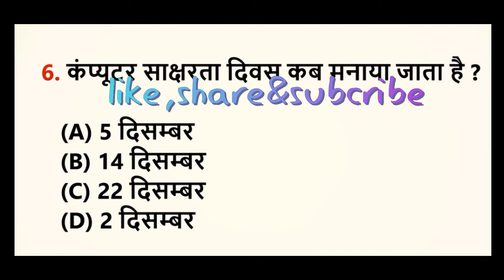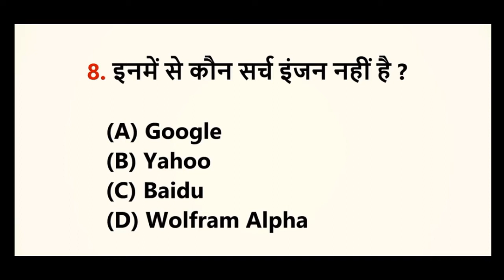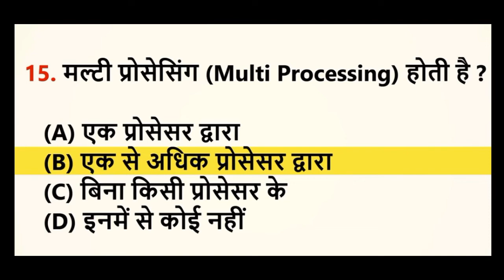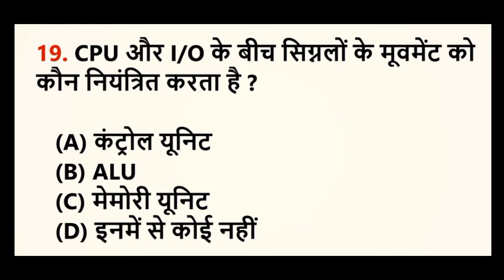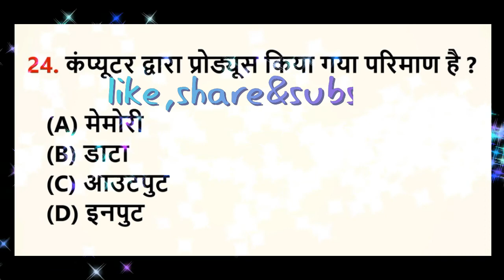Top 100 Computer Question Part-1 competitive computer questions